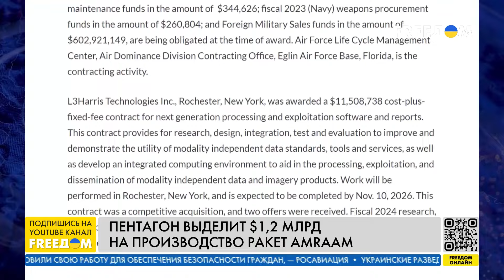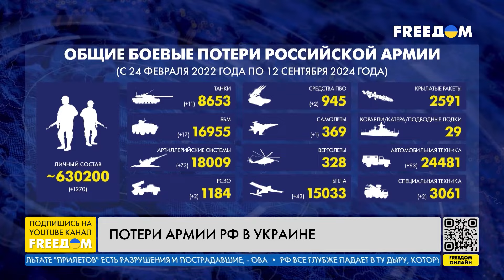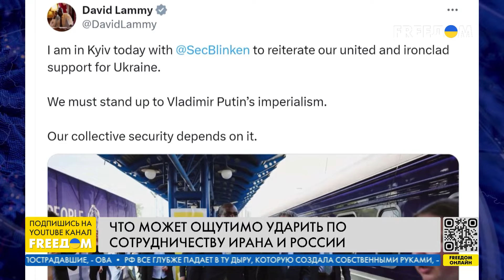⚡️ В Омске горит завод, производящий военную технику | Новости на FREEДОМ. День. 12.09.24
О том, что президент Эстонии Алар Карис прибыл в Киев с визитом, украинские военные уничтожили российский боевой самолет Су-30СМ в акватории Черного моря, 105 боевых столкновений были зафиксированы на фронте за последние сутки, потери российской армии в Украине превысили отметку в 630 тысяч, а также об обстрелах мирных городов Украины российской армией – узнавайте в итоговом выпуске новостей "Наше время" на телеканале FREEДОМ.